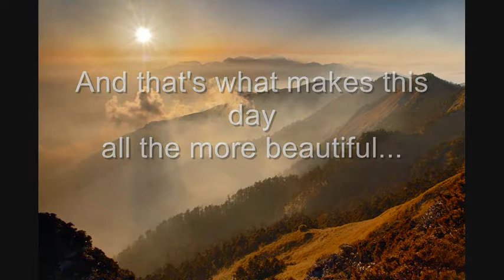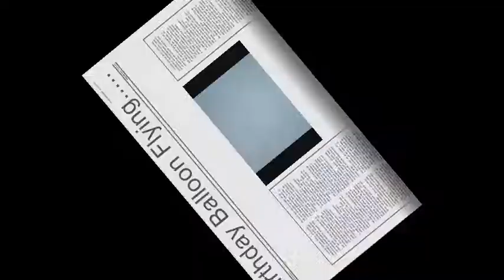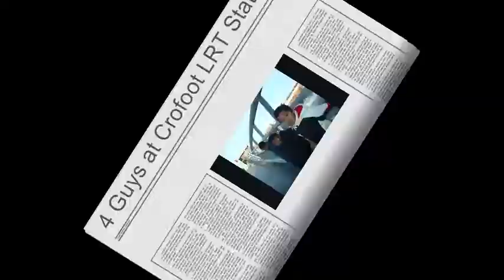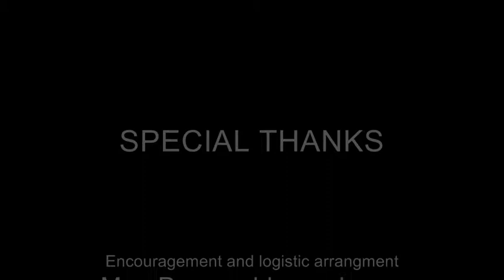11th Birthday memories of Dorjee, Chhiring and Thupten at Calgary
This is a Photo presentation created by Dawang Sherpa just for fun. All copyrights reserved to Mr. Dawang Sherpa and Mrs. Pasang Lhamu Lama